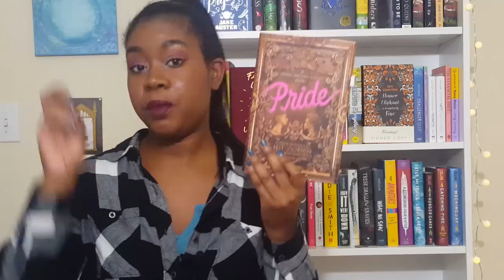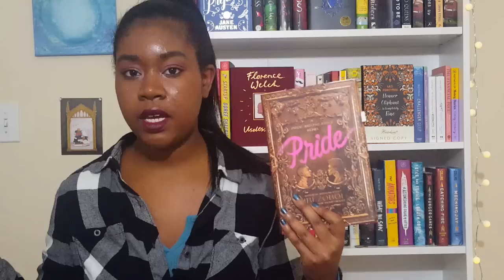November Wrap Up | Children of Blood & Bone, The Raven Boys, Pride & More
A video where I talk about all 8 books I read in November!

Books Mentioned/Timestamps:
The Hitchhiker's Guide To The Galaxy by Douglas Adams: 2:40
Lifel1ke3 by Jay Kristoff 3:50
Pride by Ibi Zoboi: 6:18
Children of Blood & Bone by Tomi Adeyemi: 8:30
If I Was Your Girl by Meredith Russo: 11:16
Little Monsters by Kara Thomas: 13:03
Brown Girl Dreaming by Jacqueline Woodson: 14:10
The Raven Boys by Maggie Stiefvater: 14:56

Hey! If this video made you want to buy a book consider using my BookDepository